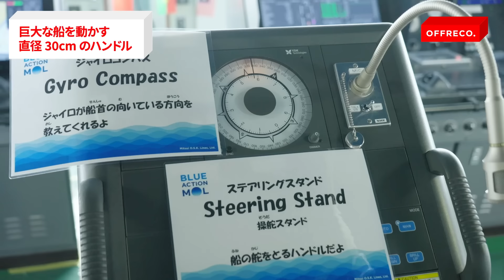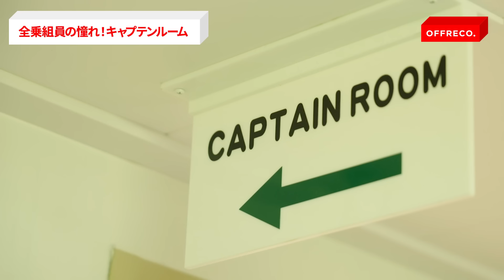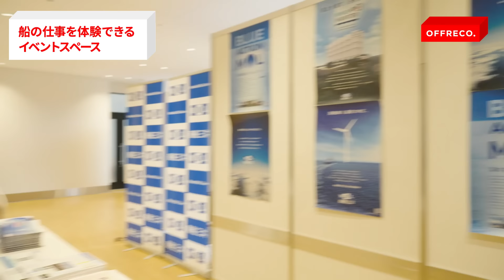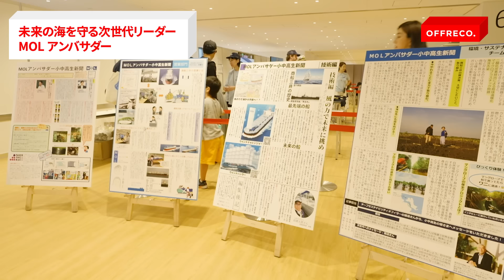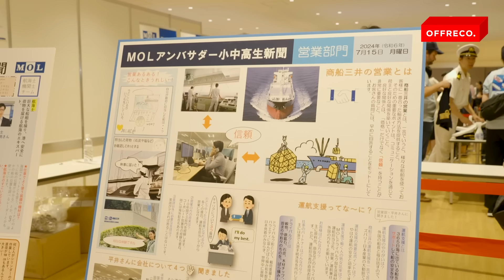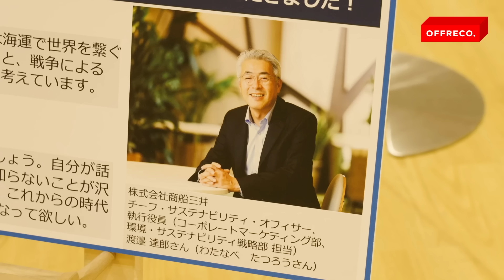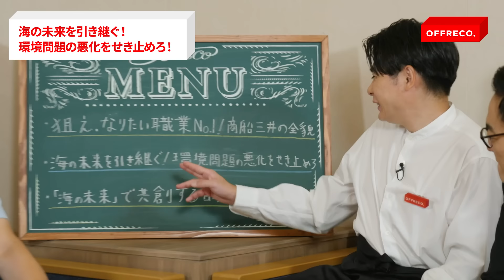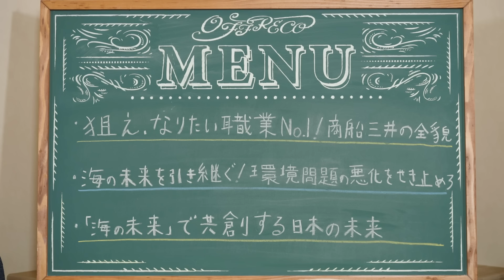「もう裏方に徹する時代は終わり」商船三井の役員に直撃 海運業界は環境問題で表舞台に立つべき理由/OFFRECO.GO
酷暑の夏が今年も到来。人々の間では環境に対する不安が年々高まっています。

今年7月15日「海の日」に、海の魅力や海事業界を楽しく知ってもらうことを狙った「海の日プロジェクトin青海」が開催されました。

そこで今回のOFFRECO.GOでは、環境問題のトピックに欠かせない「海の未来」について考えます。

同イベントに協力する商船三井が、実際に業務で使用される自動車船の見学をこども向けに実施。番組では最新鋭の船を商船三井の航海士が、MC吉村崇さんと大室正志先生に紹介。

商船三井は鉄鋼原料、石炭、木材チップなどを運ぶ各種専用船、原油を運ぶタンカー、液化天然ガスを運ぶLNG船、自動車船、さまざまな製品を運ぶコンテナ船などを持つ総合輸送グループです。

船内を見学した後は、OFFRECO.のMC2人が商船三井の執行役員、環境戦略の担当者にも取材します。

これから我々は環境問題にどう向き合うべきなのか？
中でも海運業界が担っている重大な役割とは？

OFFRECO.カフェから飛び出し、MC2人が商船三井と海の未来について考えます。

ここでしか聞けないオフレコ話を通じて「共創」を目指します！

脱炭素社会の隠れ救世主！地球にやさしい「海運事業」
2024年2月15日配信

MC：吉村崇 / 大室正志

‹ゲスト›
髙井佑実子（商船三井 二等航海士）
安部規雄（商船三井 執行役員 自動車船部担当）
伊藤隆之（商船三井 環境・サステナビリティ戦略部　環境戦略チーム サブチームリーダー）